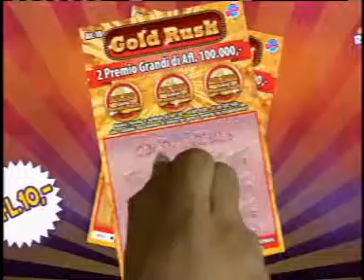LOTTO ANOCHI 27 JANUARY 2016